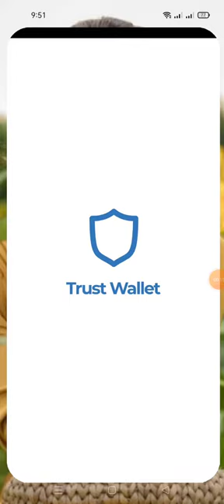hướng dẫn nhận 2 DOOR Token.